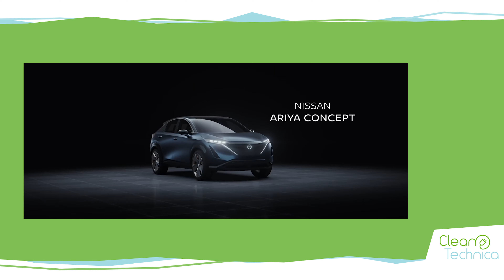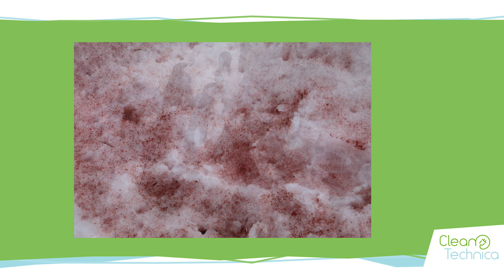CleanTech Weekly News Show | Renault, Antarctica, Hyperloop and Tesla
This is CleanTechnica's weekly news show. We decided to do this because there is an information overload problem in the world. Just keeping up with the most relevant news is starting to be a full time job. Some articles can be summarized in one sentence while others deserve more context. We will aim to keep the news show under 20 minutes every time. This weeks broadcast is shorter due to the fact that there is less news during the COVID-19 lockdown.

Stories covered in this week's broadcast:

00:33 Renault Halts Gas & Diesel Car Sales In China, Will Focus On EVs

03:01 5 Visible Signs of Climate Change in Antarctica

04:05 The Netherlands Considers The Hyperloop — Amsterdam To Paris In 90 Minutes

05:39 Tesla’s Official Launch In Israel Could Be Soon

06:05 Tesla’s Octovalve Enabled A Staggering 10% Increase In Range For The Model Y

06:31 The Redesign Of The Tesla Model Y Body Was Inspired By A Toy Car

08:07 Giga Berlin Will Be The 1st To Get Tesla’s Next-Generation Paint Shop